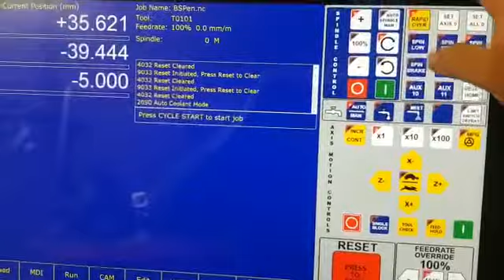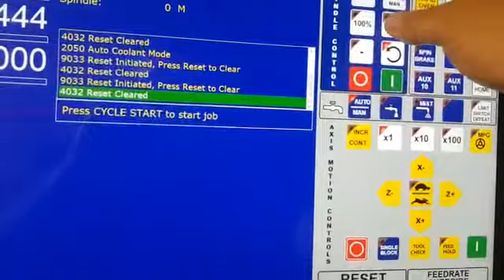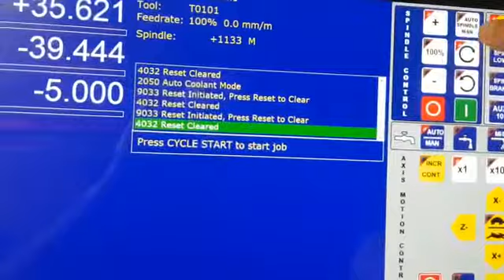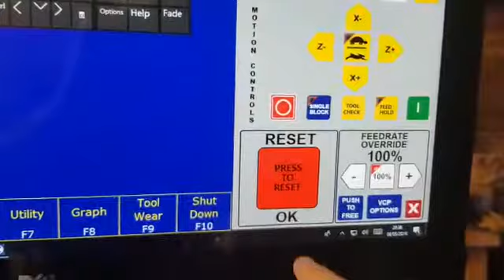Centroid VFD Issue?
Not too sure, looks like a bug but hope its something like a setting somewhere.